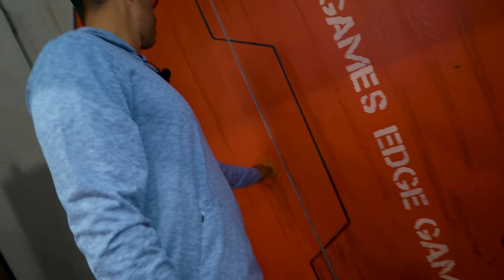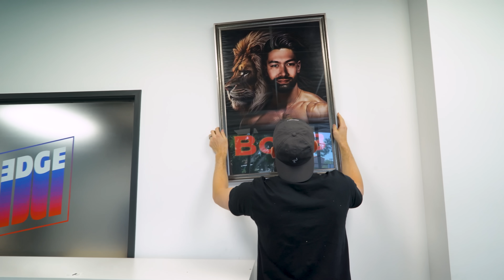I hid behind random shapes to not get shot....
Hey guys! In this video, Joey, Bobby, and Jake hide behind random shapes to avoid getting shot by Bryan. The last man standing is immortalized forever with a portrait of themselves in the Edge space. Who do you think will win this challenge and claim the ultimate prize? Let us know who you're rooting for in the comments below!